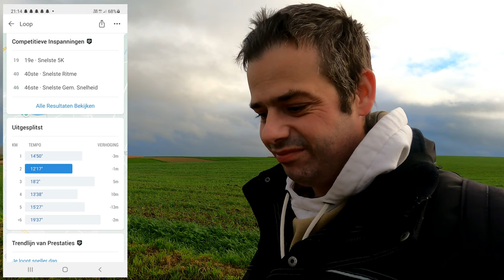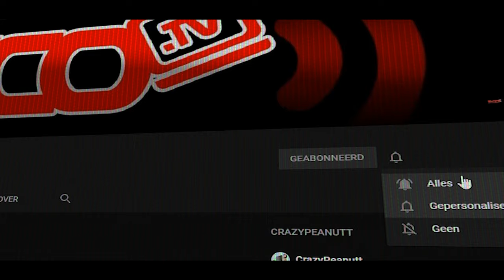WANDELEN IN TONGEREN LAUW - vlog 1675 SycoTV